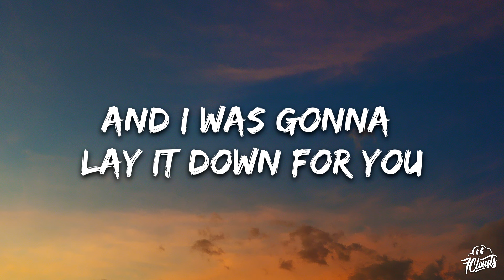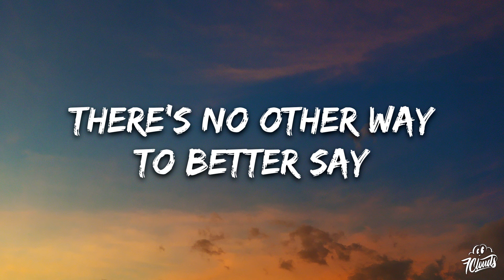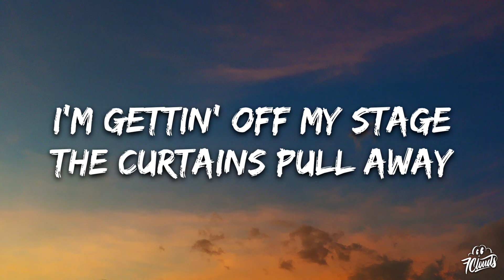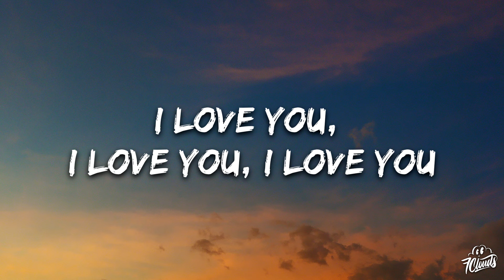Natasha Bedingfield - These Words (Lyrics)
🎤 Lyrics: Natasha Bedingfield - These Words

[Intro]
My heart
These words are my own

[Verse 1]
Threw some chords together
The combination: D-E-F
It's who I am, it's what I do (Yeah, uh)
And I was gonna lay it down for you
I try to focus my attention
But I feel so A-D-D
I need some help, some inspiration (But it's not coming easily)

[Pre-Chorus]
(Whoa) Tryna find the magic
(Oh) Tryna write a classic (Whoa)
Don't you know, don't you know, don't you know? (Whoa, whoa)
Wastebin full of paper (Whoa)
Clever rhymes, see ya later

[Chorus]
From my heart flow (Yeah, uh)
To better say
I love you, I love you, I love you (Ah)

[Verse 2]
Read some Byron, Shelley, and Keats
Recited it over a hip-hop beat
I'm having trouble saying what I mean (Uh)
With dead poets and drum machines
You know I had some studio time booked
But I couldn't find the killa hook
Now you've gone and raised the bar right up
Nothing I write is ever good enough

[Chorus]
These words are my own (These words are my own)
From my heart flow (From my heart flow)
There's no other way (There's no other way)
To better say (Uh)
I love you, I love you, I love you (I love you, I love you)
From my heart flow (Yeah)
(I love you) I love you, I love you, I love you, I love you (I love you)

[Bridge]
I'm gettin' off my stage
The curtains pull away
No hyperbole to hide behind
My naked soul exposes (Love you, love you)
Whoa, oh
Whoa, whoa

[Pre-Chorus]
(Whoa) Tryna write a classic (Uh, yeah)
Wastebin full of paper
Clever rhymes, see you later

[Chorus]
From my heart flow (Don't you know?)
There's no other way (There's no other way, to better say)
To better say (Yeah, uh, yeah)
From my heart flow (They are from my heart, yeah)
There's no other way (There's no better way)

[Outro]
They're from my heart (My heart)
(Yeah, uh) I love you, I love you
That's all I got to say
Can't think of a better way
And that's all I've got to say (Yeah, uh, yeah)
I love you, is that okay?